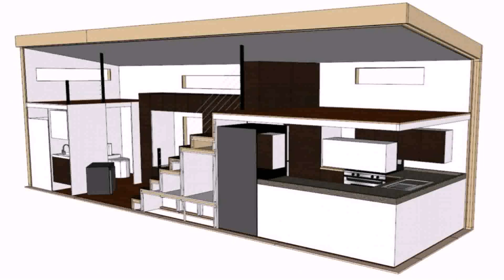Tiny Home Floor Plans For Families (see description)